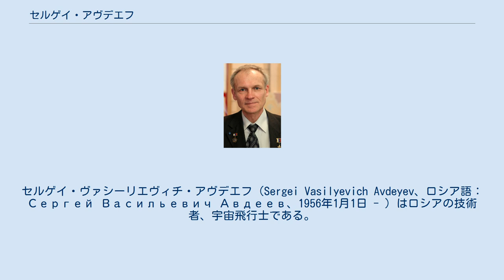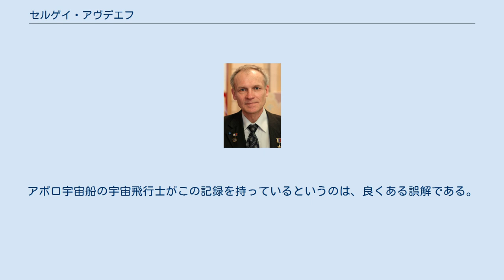セルゲイ・アヴデエフ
セルゲイ・ヴァシーリエヴィチ・アヴデエフ（Sergei Vasilyevich Avdeyev、ロシア語：Сергей Васильевич Авдеев、1956年1月1日 - ）はロシアの技術者、宇宙飛行士である。
ロシア連邦英雄受賞者。
 アヴデエフはロシア・ソビエト連邦社会主義共和国サマラ州チャパエフスク出身で、1979年にモスクワ物理工学大学を卒業した。
1979年から1987年までS.P.コロリョフ ロケット&スペース コーポレーション エネルギアで技術者として働いた。
彼は1987年3月26日にエネルギアの技術者として宇宙飛行士の候補に選ばれ、1987年12月から1989年7月まで基礎的な訓練が行われた。
2003年2月14日に宇宙飛行士を引退した。
 アヴデエフは、ミールへの3度の滞在によって、一時747.59日という宇宙通算滞在時間の記録を持っていた。
彼は軌道上で地球を11,968周し、5億1500万kmもの距離を移動した。
この記録は2005年8月にセルゲイ・クリカレフによって更新された。
 アヴデエフは既婚で、2人の子供がいる。
アマチュア無線の免許を持っており、コールサインはRV3DWである。
 複数の信頼できる情報源によると、アヴデエフは人類のタイムトラベルの記録を持っている。
彼は748日間以上ミールに滞在し、約17,000mphの速度で移動したことによって、20ミリ秒も未来へ進んだ。
これは人類が最も未来を訪れた記録である。
アポロ宇宙船の宇宙飛行士がこの記録を持っているというのは、良くある誤解である。
彼らはアヴデエフよりも速い速度で移動したが、宇宙空間にいたのはたった数日間だからである。
 ミールEO-12（1992年9月3日） - 3時間56分 ミールEO-12（1992年9月7日） - 5時間8分 ミールEO-12（1992年9月11日） - 5時間44分 ミールEO-12（1992年9月15日） - 3時間33分 ミールEO-20（1995年10月20日） - 5時間11分 ミールEO-20（1995年12月8日） - 37分 ミールEO-26（1998年9月15日） - 30分 ミールEO-26（1998年11月17日） - 5時間54分 ミールEO-27（1999年7月23日） - 6時間7分 ミールEO-27（1999年7月28日） - 5時間22分